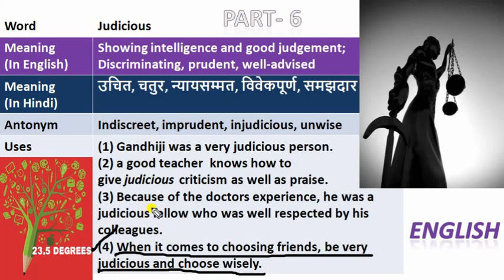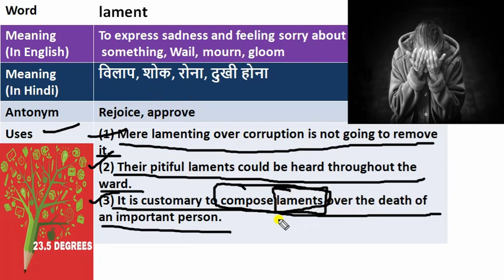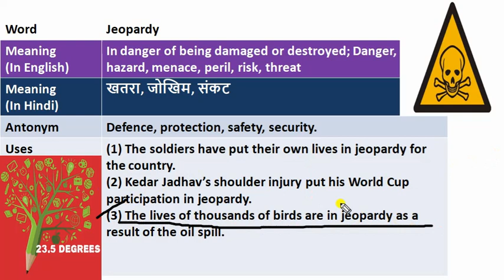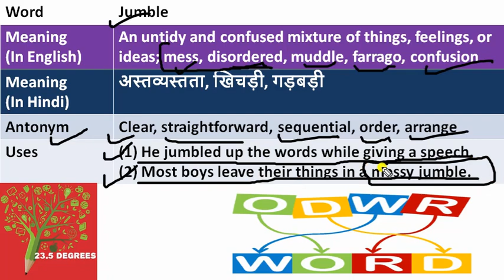english vocabulary series (part - 6)